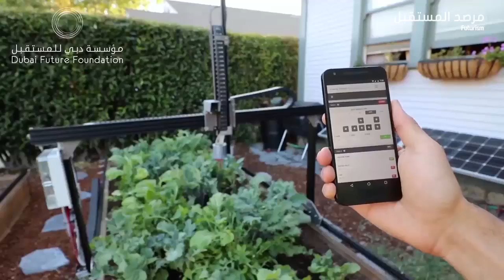شاهد: روبوت زراعة ذاتي التحكم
هذا الروبوت ذاتي التحكم يمكنه أن ينفذ أعمال الزراعة الدقيقة في الفناء الخلفي لمنزلك حيث تمت برمجة هذه المزارع لزراعة 33 نوعاً مختلفاً من المحاصيل.